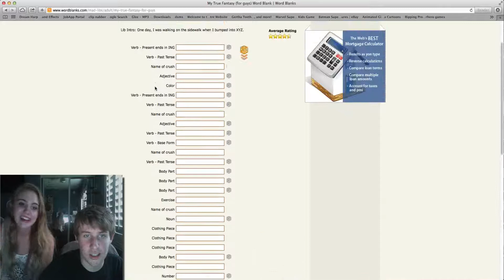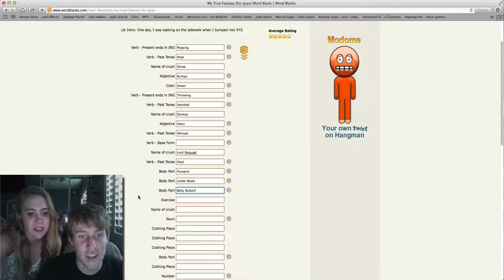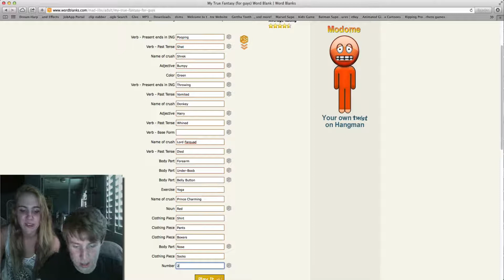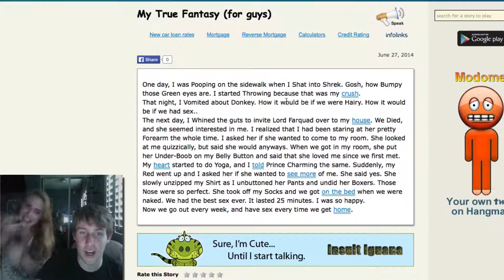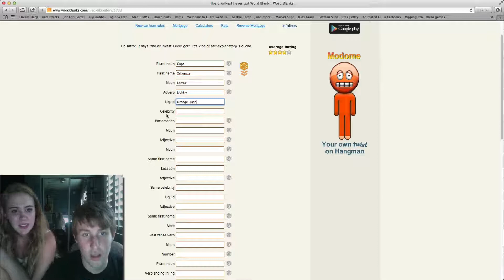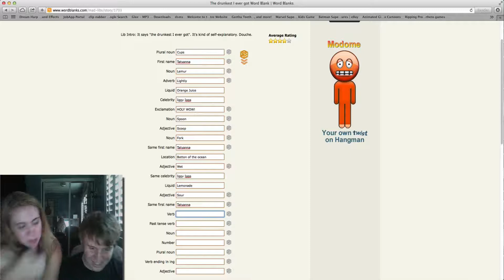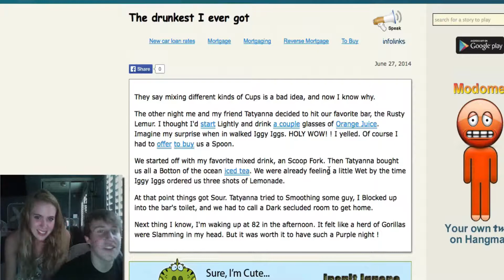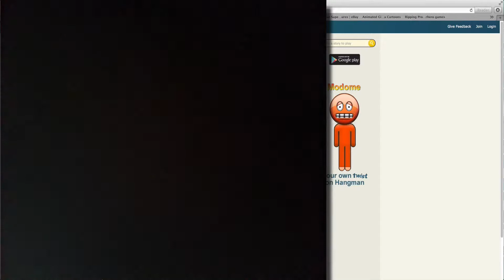Shrek Is Love Shrek Is Life